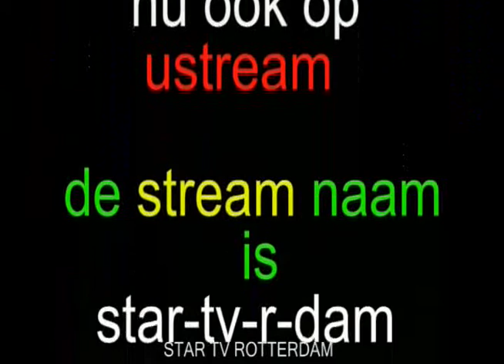Finale Battle of the drums 7e editie 2011 Star Tv Rotterdam vrijdag 29-07-11 deel 12-21.divx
Fernandez Battle of the drums 7e editie 2011 Coolsingel Rotterdam vrijdag 29-07-11 deel 12-21
Faya withe Brass show

startvrotterdam.nl

ustream
de  stream naam is
 star-tv-r-dam